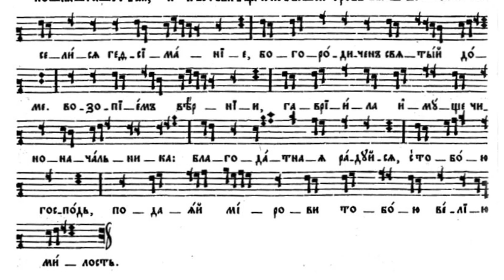Стихира на Успение Пресвятой Богородицы "О дивное чудо" / Знаменный распев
Стихира на Успение Пресвятой Богородицы на великой вечерне на Господи воззвах, глас 1.

О, дивное чудо! / Источник Жизни / во гробе полагается, / и лествица к Небеси гроб бывает. / Веселися, Гефсимание, / Богородичен святый доме. / Возопием, вернии, / Гавриила имуще чиноначальника: / Благодатная, радуйся, / с Тобою Господь, / подаяй мирови Тобою велию милость.

О дивное чудо! / Источник жизни кладут в гробницу / и лестницею к небесам гроб становится; / веселись, Гефсимания, / Богородицы святой удел! / Воззовем, верные, / Гавриила имея предводителем: / “Благодатная, радуйся, с Тобою Господь, / подающий миру чрез Тебя великую милость!”

Стихиру исполняют Анна Лукашевич, Анна Дэвис, Алла Карнаушенко.

На обложке икона Успения Пресвятой Богородицы, написанная архимандритом Амвросием Гореловым.

Ноты приводятся по сборнику «Праздники нотного пения», Московская Синодальная типография, 1888 год.